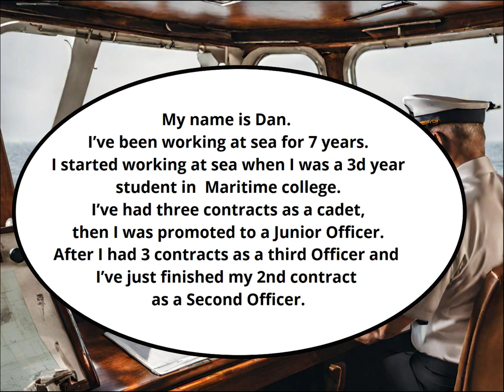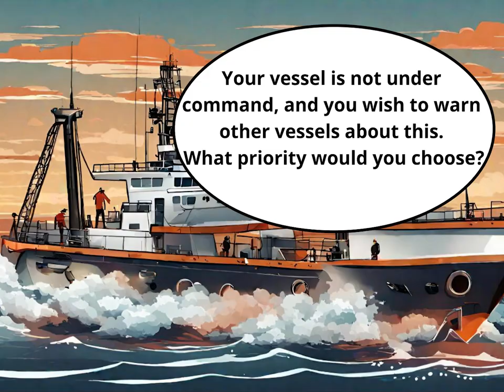Собеседование. Примеры вопросов.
Собеседование. Примеры вопросов и ответов

Tell me a few words about your background and work experience.

My name is Dan. I’ve been working at sea for 7 years. I started working at sea when I was a 3d year student in Maritime college. I’ve had three contracts as a cadet, then I was promoted to a Junior Officer.  After  I had 3 contracts as a third Officer and I’ve just finished my 2nd contract as a Second Officer.

What safety rules must be followed on board of the vessel?
Our safety policy is regulated by company’s Safety management system.
Every crew member has safety familiarization after he joins the vessel. He must be familiar with location of  life saving and fire fighting appliances, know where his muster station and his actions in case of emergency. Crew member has to wear PPE when he works on deck, follow safety instructions during mooring and anchoring operations operation, take part in safety meetings. Before hazardous work risk assessment must be conducted and work permit is issued.

How does stopping distance change in shallow water?
Stopping distance usually increases in shallow waters

How many hours will the SART (Search and Rescue Radar Transponder) be able to operate in Stand By mode when activated?
96 hours

Your vessel is not under command, and you wish to warn other vessels about this.  What priority would you choose?
I should choose Urgency message

What is the minimum inner diameter of a lifebuoy?
400 mm